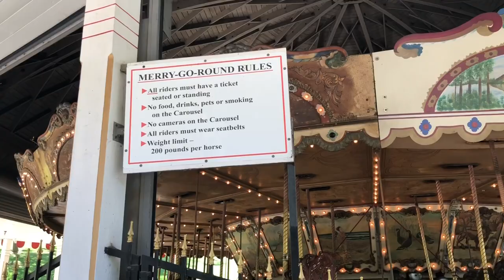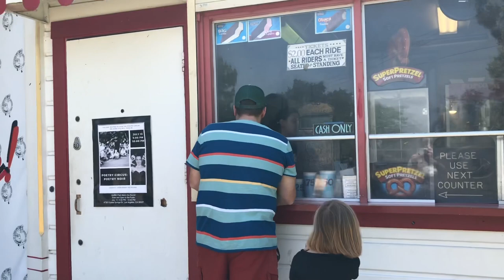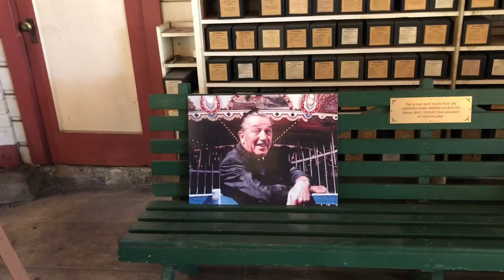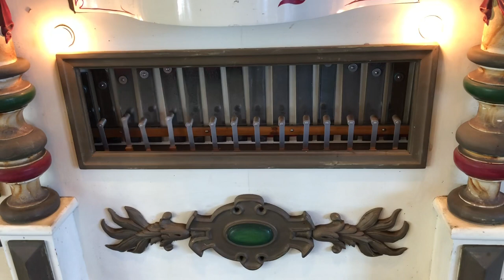The Birthplace of Disneyland | The Griffith Park Carousel 🎠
Hi there Friends!! Today we visit the Birthplace of Disneyland, The Griffith Park Merry-go-round!! This is the place that Walt Disney sat on a bench as he watched his daughters and dreamed of Disneyland!!

Have you visited the Griffith Park Carousel? What do you think of this special place?

Iphone X
Iphone Lenses
Hohem Gimbal
Canon Rebel T6i
Action Camera
Floating Hand Grip